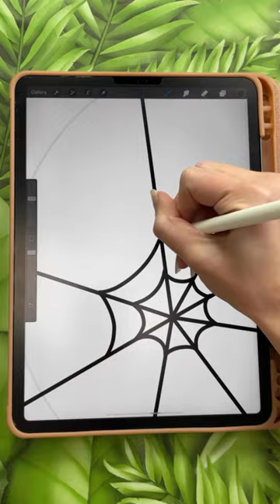Create Your Own Spooky Coaster With This cool Technique!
Are you as excited about spooky season as we are? Kelly has taken the Halloween spirit to a whole new level using our Alumilite Black Dye to create her own spider web coasters! 🕸️

You can use these creepy coasters as part of your Halloween table setting, or string them together to create a spooky garland. The possibilities are endless! 🕷️

So, what are you waiting for? Get your DIY on and add a touch of fun to your Halloween decor. Remember, in the world of DIY, the only limit is your imagination! Happy crafting! 🎃🔮

If you have any questions at all about our products, who we are, ideas on how to make things, or people we should do a project with please reach out to us!